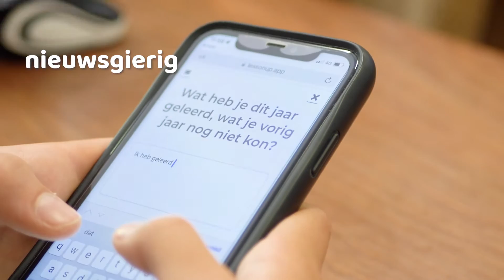Werken bij het Van Maerlantlyceum.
Neem een kijkje op het Van Maerlantlyceum in Eindhoven.